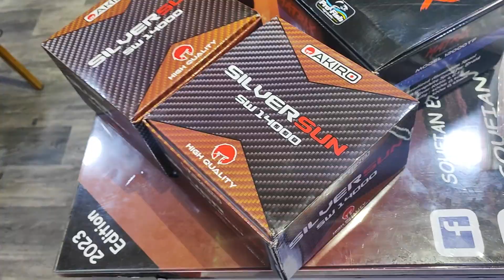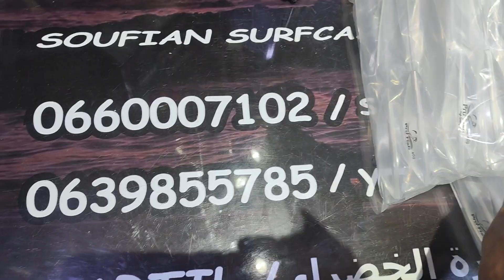صباح الخير أيها الأحباب مواكن المليح بأقل من 500 درهم 💥عرض الى أخر هذا الشهر ومرحبا بالجميع ❤️👑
صباح الخير أيها الأحباب مواكن المليح بأقل من 500 درهم 💥
عرض الى أخر هذا الشهر ومرحبا بالجميع ❤️👑